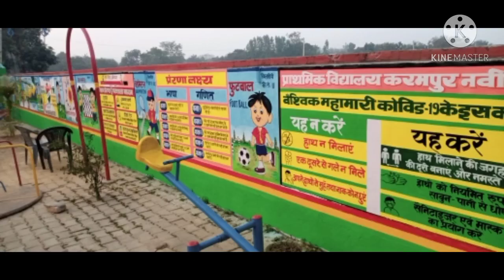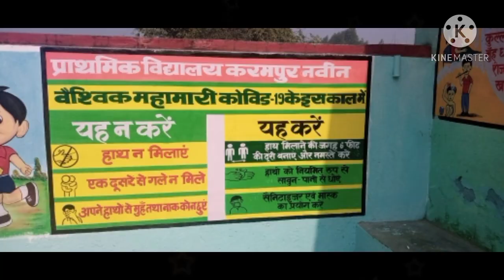January 11, 2021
Sarkari school ka painting                           Sanjay art and Raju art